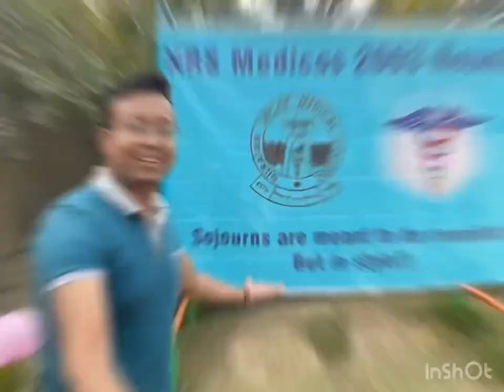20 Yrs - NRS Medicos 03 Reunion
This is a photostory containing glimpses of our 20 yrs batch reunion from Nil Ratan Sircar medical College 2003 batch. Doctors from all over India joined together in the grand celebration!